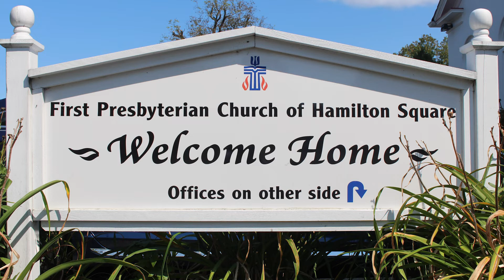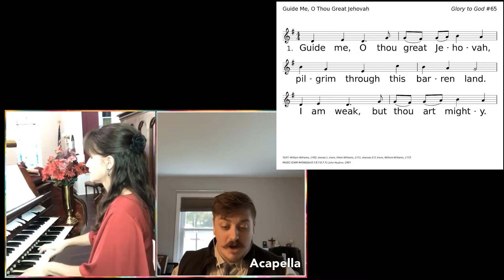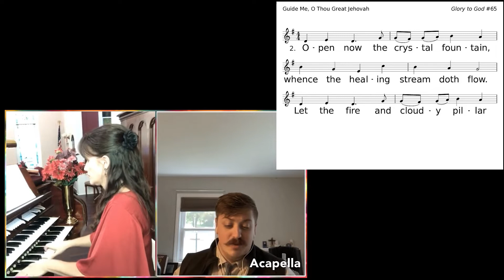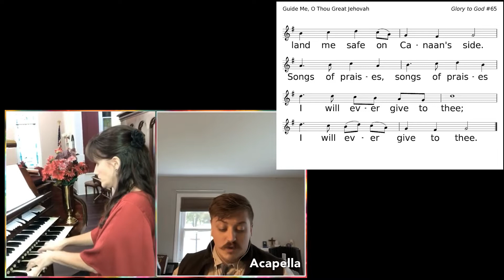Virtual Worship Service - September 26, 2021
This week we get more challenging words from Jesus.
He’s warned us that following him will involve suffering and that being great in his eyes means becoming the servant of all. Now Jesus warns us to make sure that we’re not working against him, even if we think we’re working for him. How can we make sure we’re not working against Jesus?
Tune in this Sunday to find out!